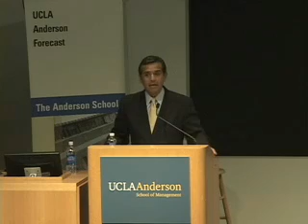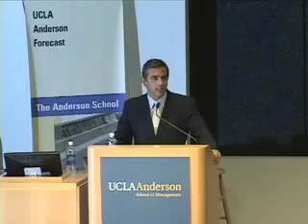The Strength of the Immigrant Population in Los Angeles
Comments by L.A. Mayor Antonio Villaraigosa at UCLA Anderson School of Management.

Click here for more Distinguished Speaker Videos from UCLA Anderson School
of Management